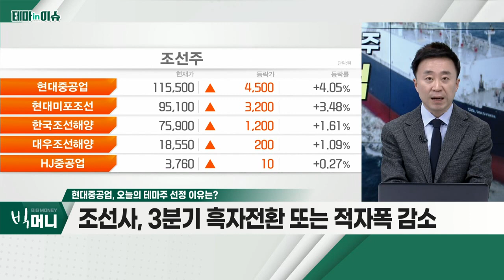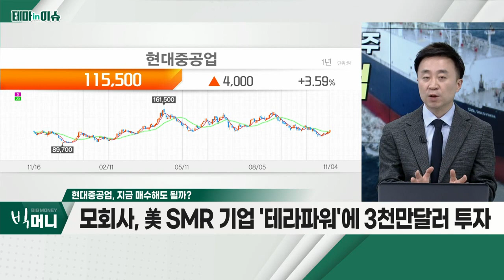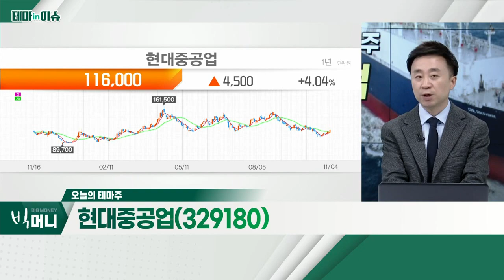현대중공업(329180)... 조선사, 3분기 흑자전환 또는 적자폭 감소_테마IN이슈 (20221104)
- 조선사, 3분기 흑자전환 또는 적자폭 감소
- 4분기 후판 가격 동결 또는 소폭 인하 전망
- 韓 조선 3사 수주 물량, 2026년까지 확보